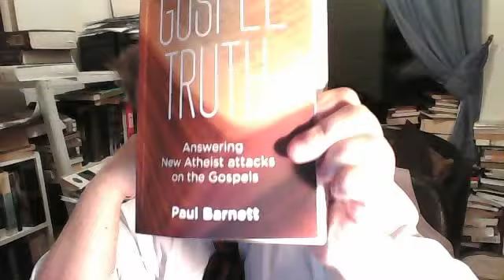Answering New Atheist Attacks On The Gospels by Paul Barnett part 1 by Jason Burns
Answering New Atheist Attacks On The Gospels part 1 by Jason Burns
This is the book get it